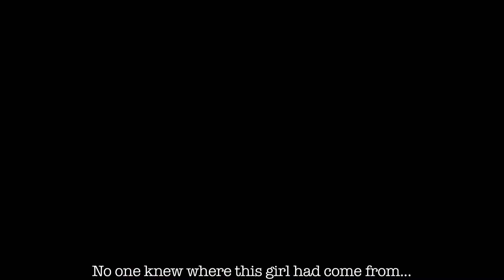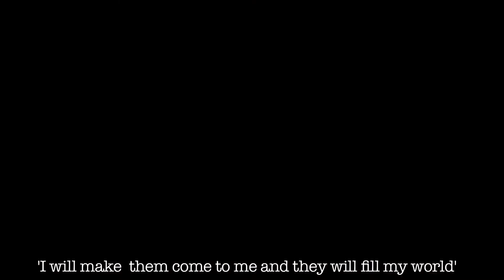Zetsumei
A2 Media Coursework produced in the 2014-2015 academic year.